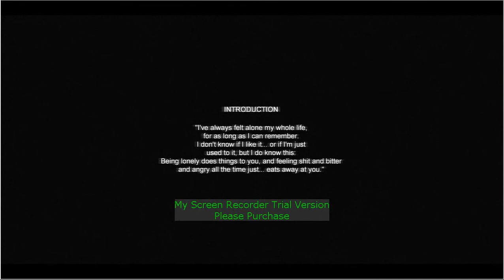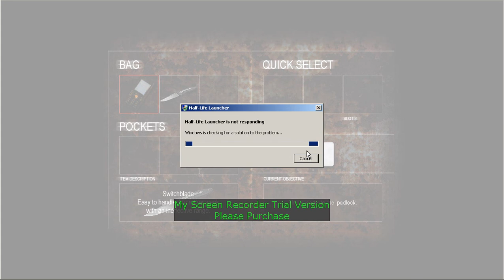Cry Of Fear-Part 1: WHAT CODE!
I could not find a dang code for the lock. this game is going to be an awesome series right.

Like this Video? You might like these too :D